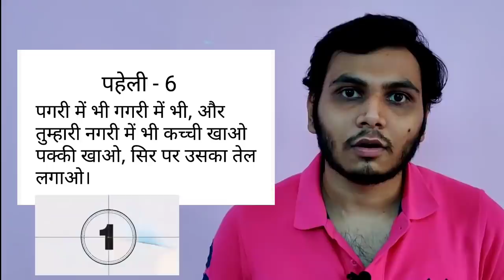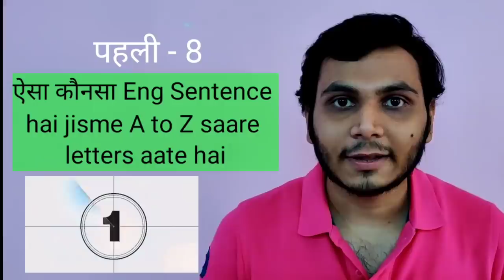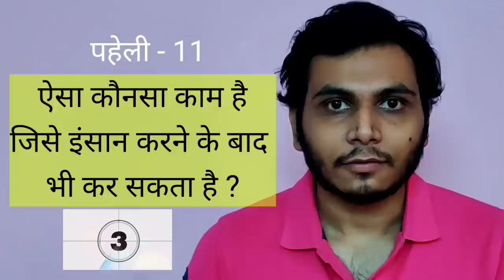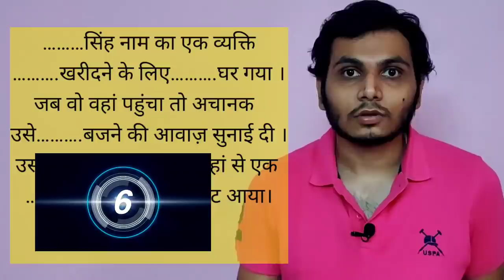15 मजेदार पहेलियाँ | Paheliyan in Hindi